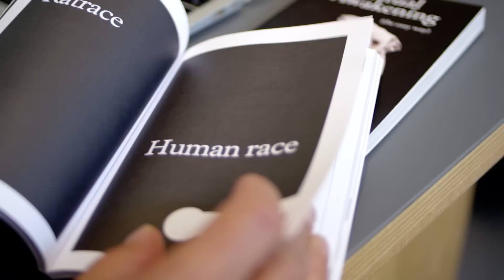Delta Lloyd | Safe Room